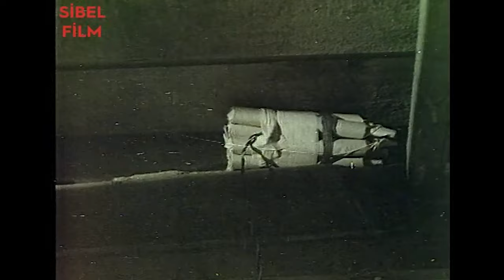Çocuğumun Babasız Büyümesini İstemiyorum | Sahtekar Türk Filmi | Yılmaz Güney – Sevda Karaca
Sahtekar; Yılmaz Güney ve Sevda Karaca’nın oynadığı Türk filmidir.

Sahtekar filminin oyuncuları; Yılmaz Güney, Sevda Karaca, Birtane Güngör, Yıldırım Önal, Atıf Kaptan, Süha Doğan, Mümtaz Ener, Yeşim Yükselen, Renan Fosforoğlu, Müşerref Çapın, Diler Saraç, Mustafa Alabora

Sahtekar filminin konusu; kılıktan kılığa girerek soygun yapan bir şebekenin üyesi son işinde bir sanat okulunda sanat tarihi öğretmeni Bülent Afif kılığına girip, okulun düzenleyeceği defilede sergilenen Topkapı Sarayı mücevherlerini çalacaktır.
Bu esnada polis önceki soygun nedeniyle her yerde onu aramakta ve çember giderek daralmaktadır.

Sahtekar filminin yönetmeni Ertem Göreç, senaristi ise Volkan Kayhan'dır. Sahtekar filminin yapımcısı Müfit İlkiz'dir.